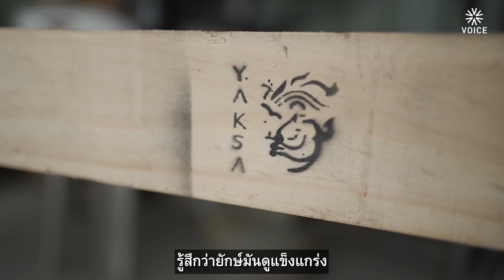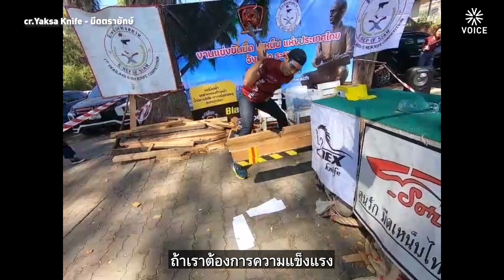มนต์แห่งมีด YAKSA knife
"เครื่องมือ งานศิลปะ อาวุธ อยู่ที่คนจะใช้มันเป็นอะไร ผมว่ามีดมันมีมนต์สะกดให้เราหลงใหล"

ปัญญา โชติขันธ์ ช่างมีดเจ้าของแบรนด์ YAKSA knife บอกกับ 'วอยซ์'

เขาหวังว่า อนาคตมีดไทยจะโกอินเตอร์ได้ด้วยฝีมือและความเอาจริงเอาจัง